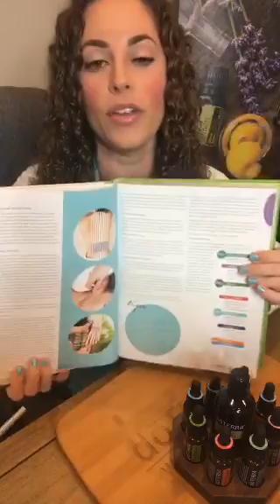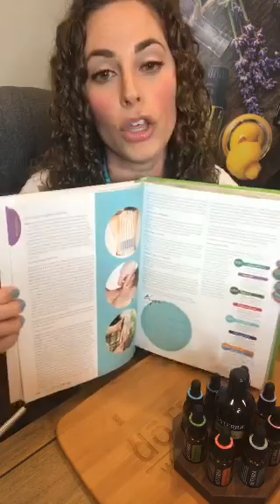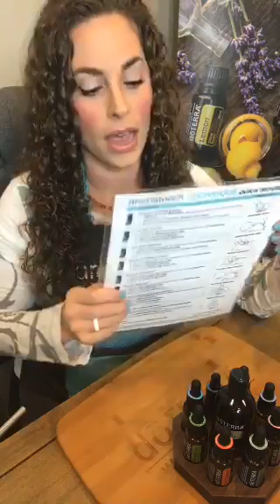3rd Periscope Anniversary & 100th Aromatouch celebration of DIYs {S. 179}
📽That's a wrap on tonight's 179th live broadcast and my 3rd Periscope Anniversary c! The replays are now available on both YouTube & Periscope. The winner of tonight's AROMATOUCH TECHNIQUE KIT is. ! Please DM me your address so I can get this out to you asap!
Swipe for updates on tonight's easy peasy Aromatouch perfume blend.
Recipe is as follows:
In a perfume bottle combine 10 drops each of all 8 Aromatouch oils (Balance, Lavender, Melaleuca, OnGuard, Aromatouch, Deep Blue, Wild Orange, and Peppermint). Then top with witch hazel or water, shake, and spray on yourself as perfume, so you can smell like you've just had an Aromatouch in the zen den at Chateau LaMay!
Ready to learn about doTERRA oils? Shoot me a message to get started and bring these oils into your home!
Don't forget, new scope schedule for 2019 -- so I look forward to seeing you in January for scope nights on the 10th and 24th!